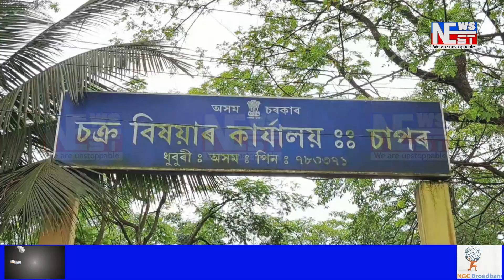চাপৰত ছাত্ৰ মুক্তি সংগ্ৰাম সমিতিৰ মানৱ শৃংখল কাৰ্য্যসূচী।